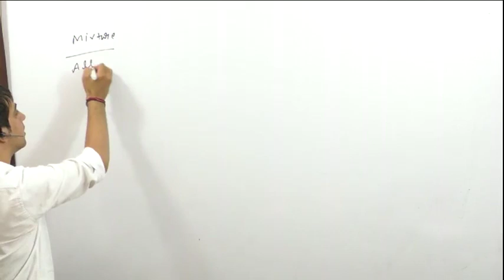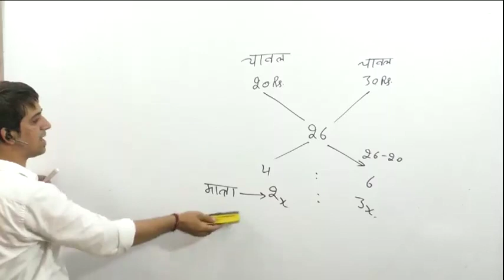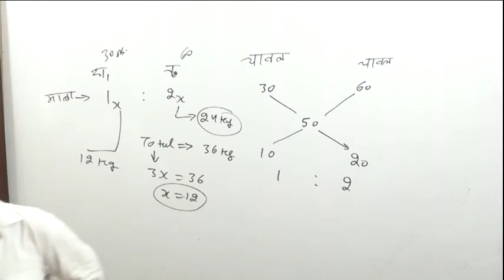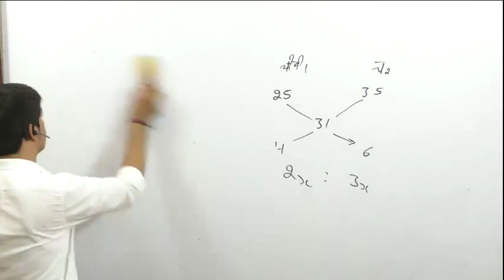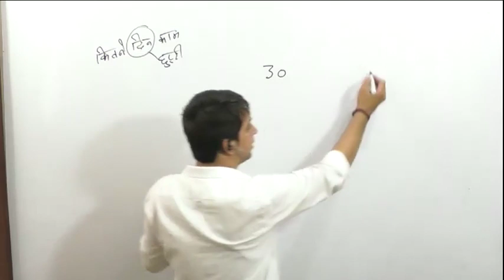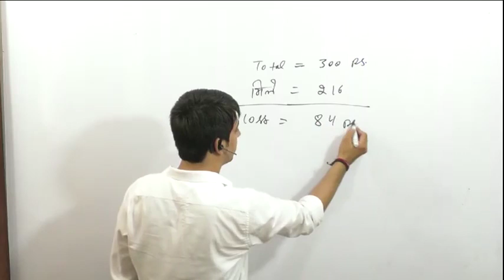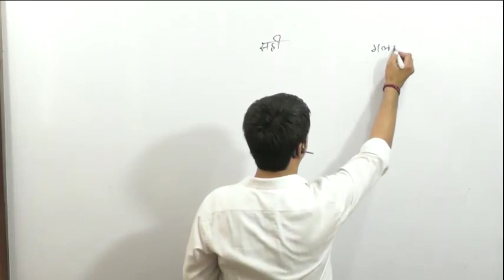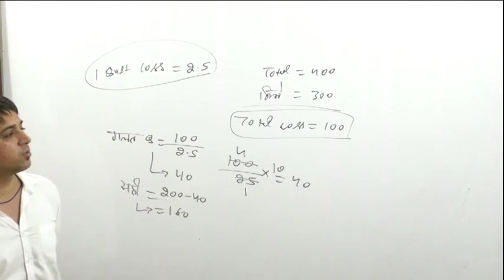SSC, RRB NTPC || Mixture & Alligation || Part1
We Provide HSSC Clerk Coaching In Fatehabad, Sirsa & Online in Haryana.

We Provide No. hssc  clerk coaching in haryana

You can download HSSc clerk notes from our website.
Mehtaclasses.in

you can study online